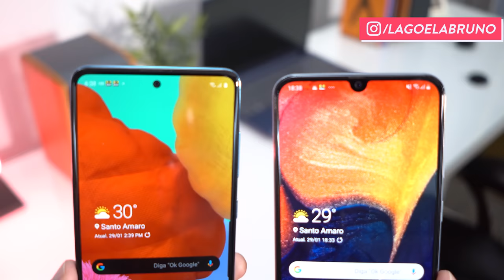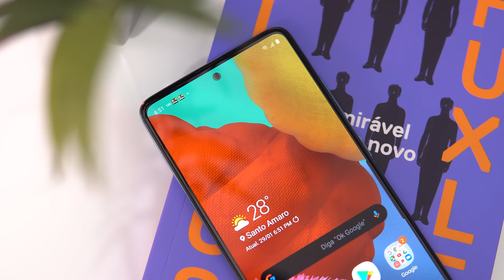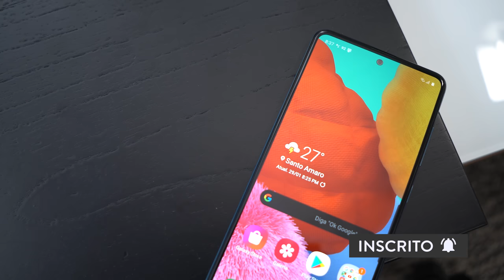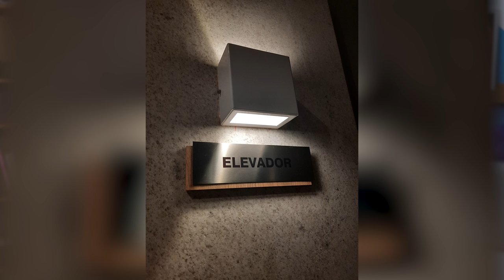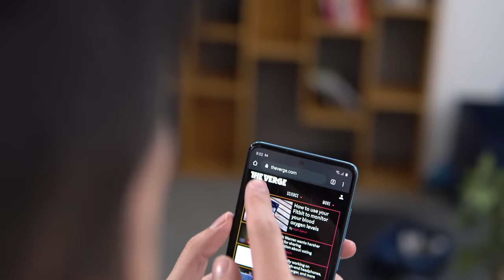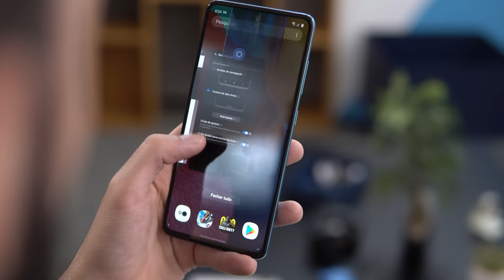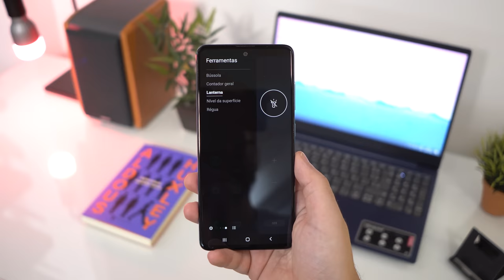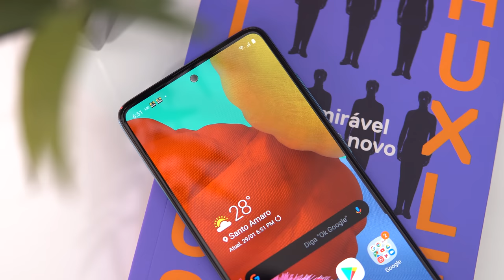SAMSUNG GALAXY A51 vale a pena? | Análise / Review Completo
► 30 dias grátis AMAZON PRIME!  90 dias AMAZON MUSIC!

O Galaxy A51 é o sucessor de um dos smartphones intermediários mais vendidos do ano passado. Com um preço que deve se tornar mais acessível durante lá para o meio do ano, será que ele tem tudo que é necessário para substituir e ultrapassar o Galaxy A50? É o que vamos ver no video de hoje!

► AVISO!
O escolhasegura é um canal / empresa sustentado pelos usuários. Isso não influencia nossa opinião e ajuda o canal a produzir mais conteúdo e melhor.